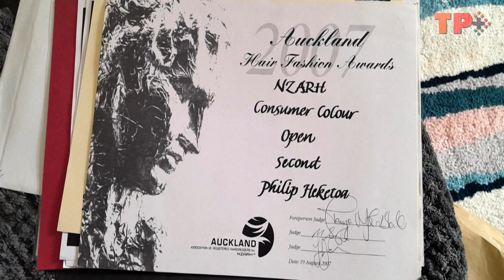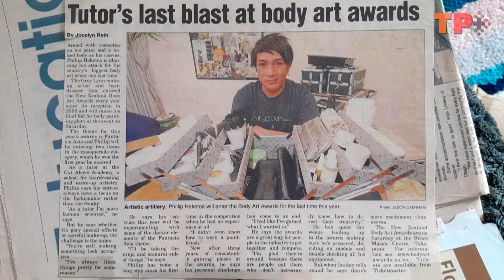Fashion Week designer happy he took the risk to change career mid-life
New Zealand Fashion Week’s been and gone for another year and one of the standout Pacific Islands designers this year was Niuean Phillip Heketoa aka, Lipo.